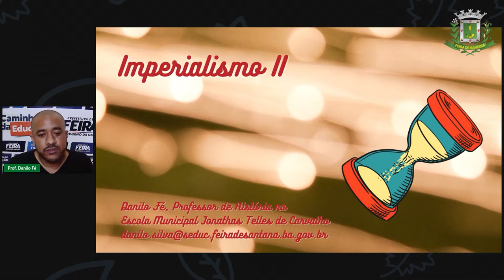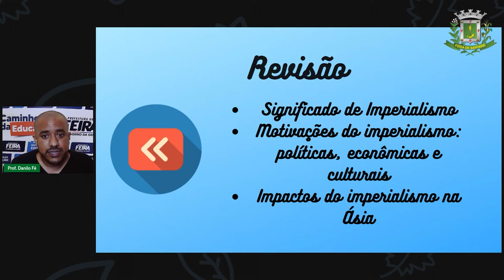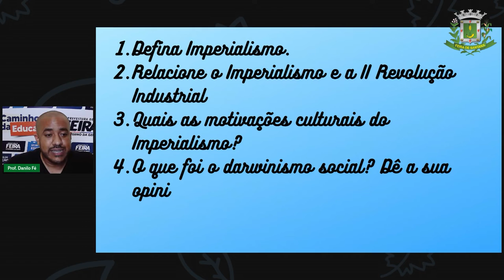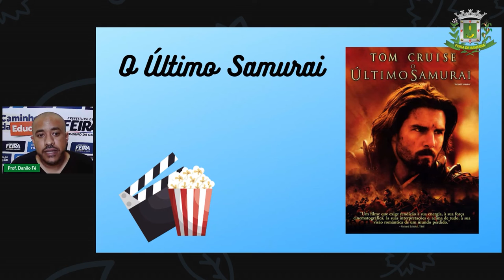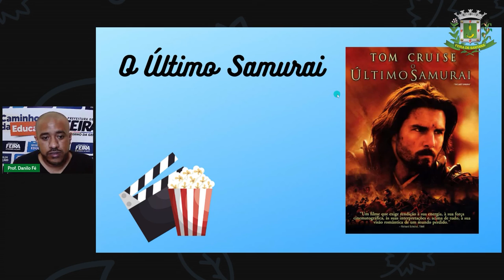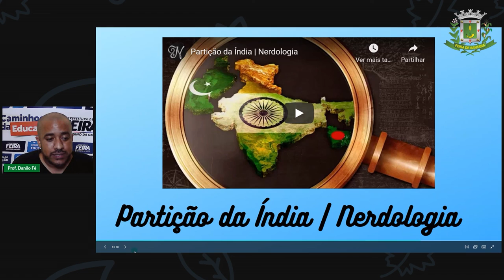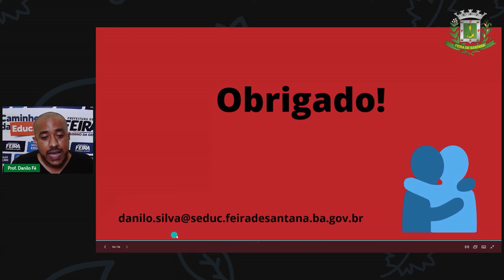9º Ano Aula 02 Historia Imperialismo Parte 2 Prof Danilo Fé